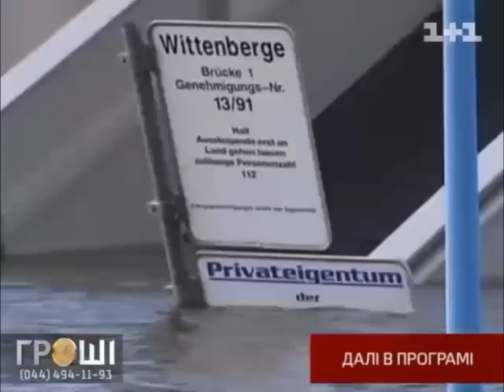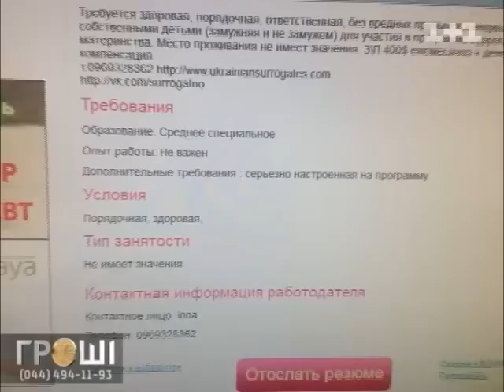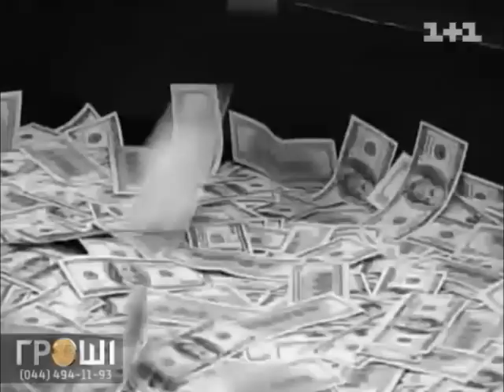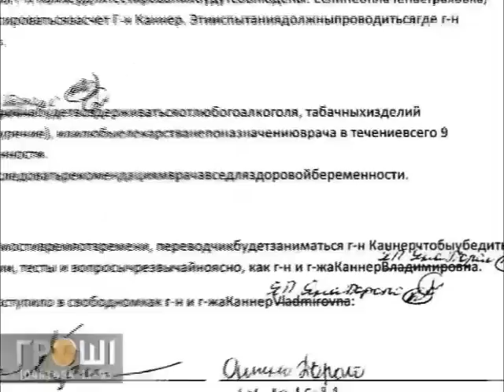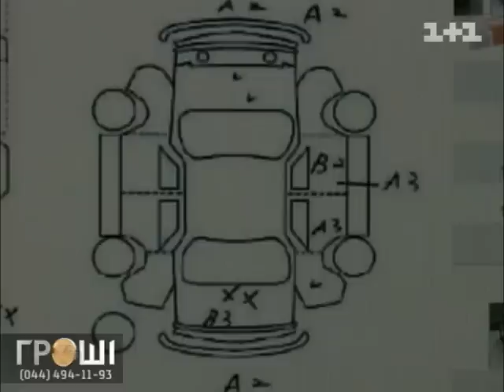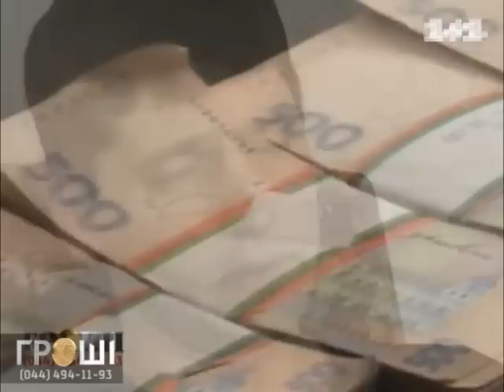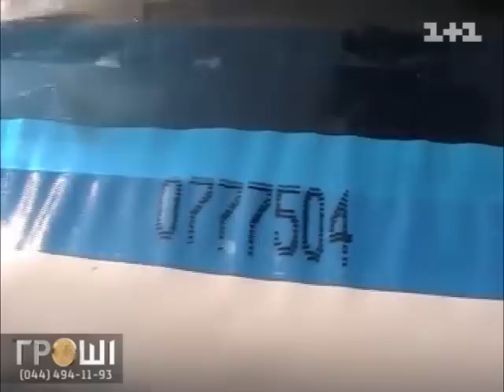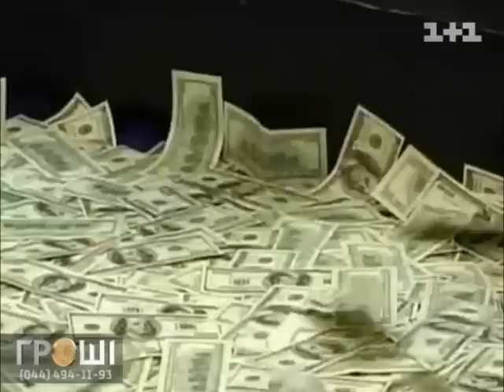Програма 'Гроші' за 17.06.2013